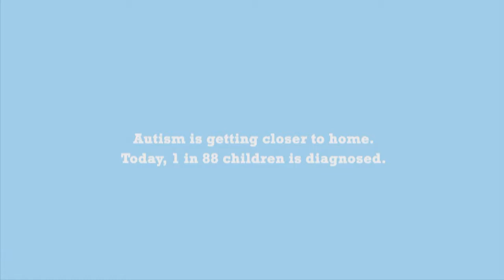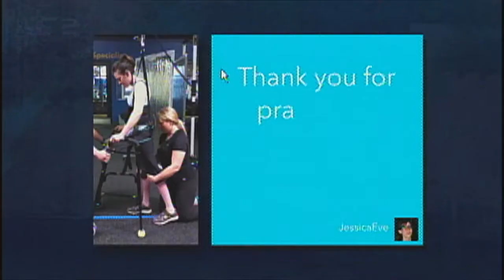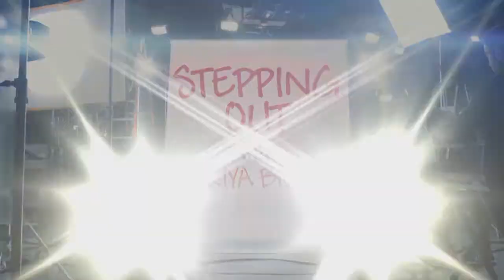Front Row Center 211